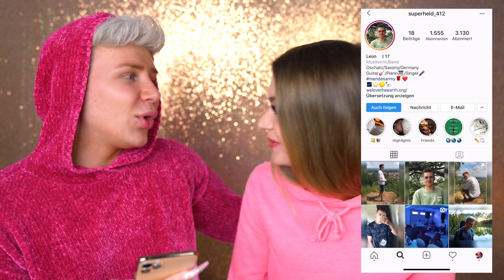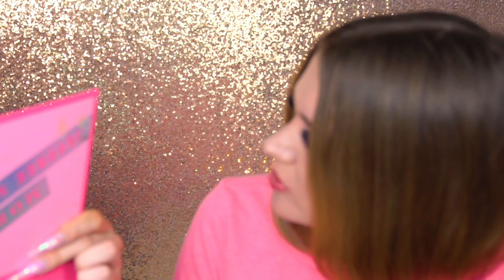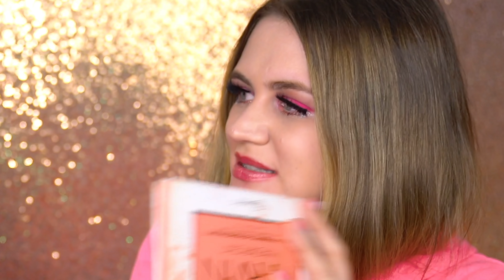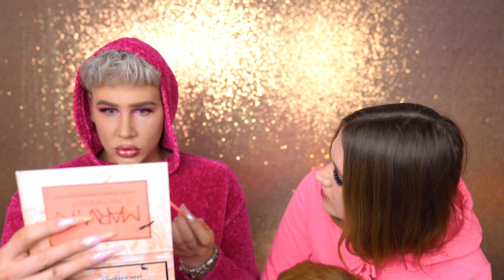Ich werde zu meiner Schwester! ab heute Zwillinge I guess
Hey Friends,

heute schminke ich mich mit den Produkten von meiner Schwester und komme gar nicht klar haha. Schaut selbst was dabei rauskommt. Sehen wir uns wirklich so ähnlich? Let us knowww!

XX Marvyn, Jil